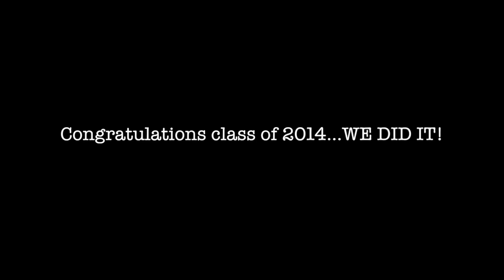This is the Life: East High Senior Video Promo 2014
Central Dauphin East High Senior Video Promo 2014